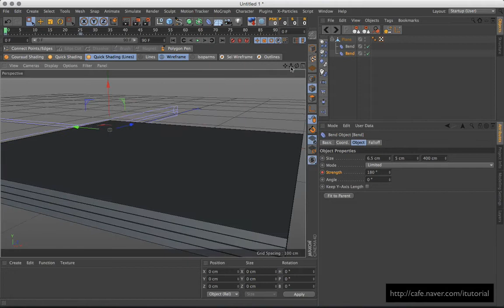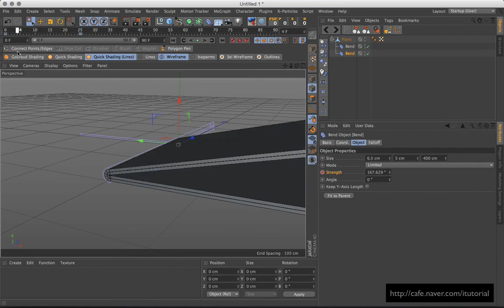C4D - Origami(fix)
Tutorial